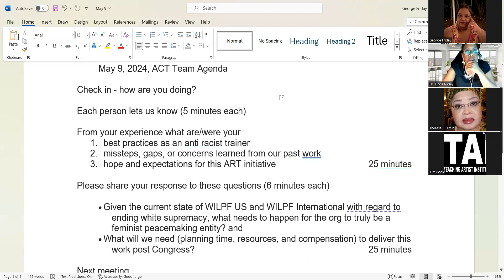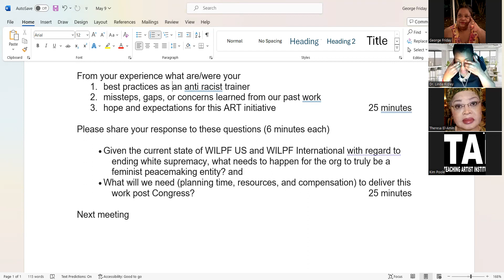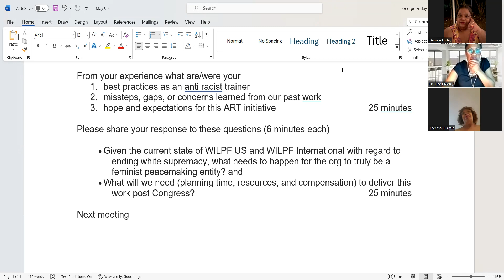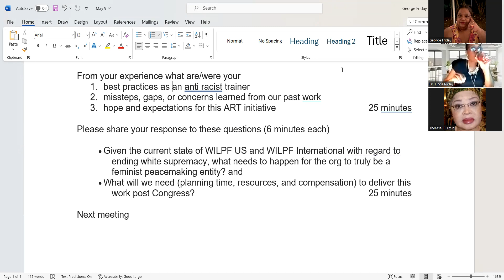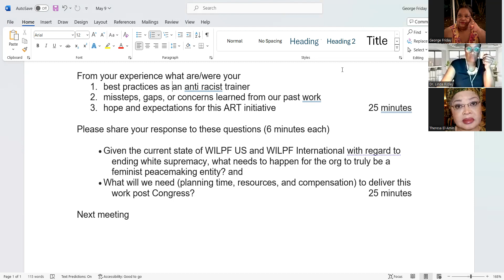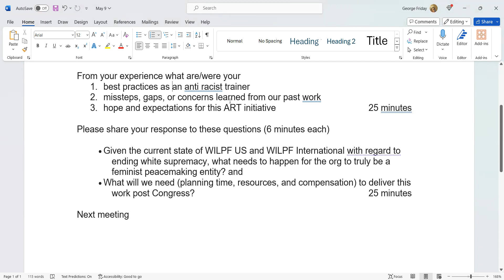ART Team, May 9, 2024